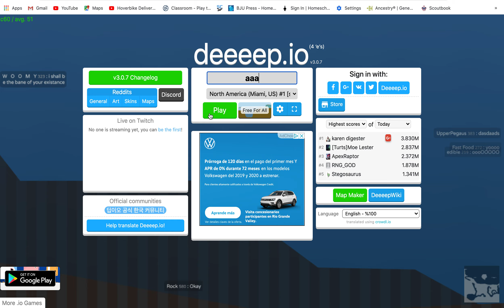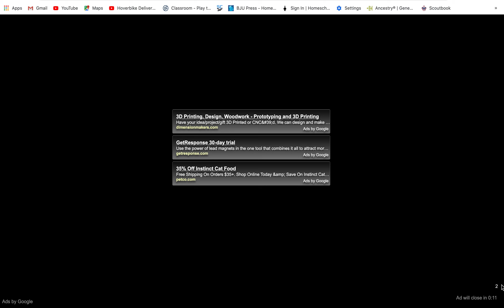The worst animals challenge (I quit the challenge)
I hate this challenge!!!